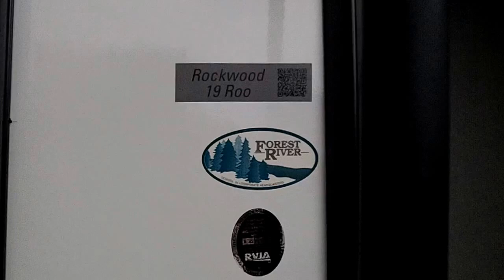2017 Rockwood Roo 19